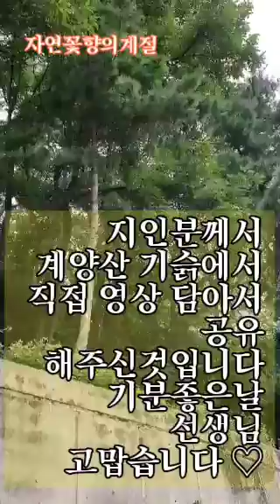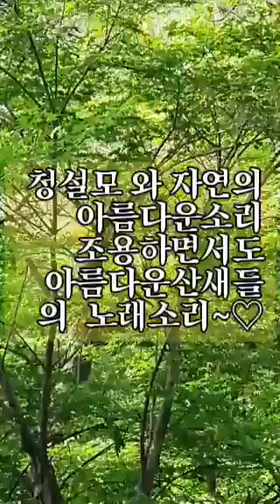아름다운산새소리 들으며 친구💓💕와 숲길을 거닐고 싶어질때 계양산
계양산의실제 산새들소리 ㆍ야생들
💟□직박 구리ㅡ소리를낮게👈  하시면  직박구리 새소리가 💌💕아름답습니다

💟□오색딱다구리□청설모
□아기맹꽁이□농수로물소리와 붕어떼?
ㅡ소리를 크게 👈 하시면 여러산새 소리ᆞ💞💕  뻐꾸기소리도  들린답니다ㅡ계양산기슭

□자료제공자분
ᆞ조류사랑회원
ᆞ기분좋은날 선생님 고맙습니다 ♡